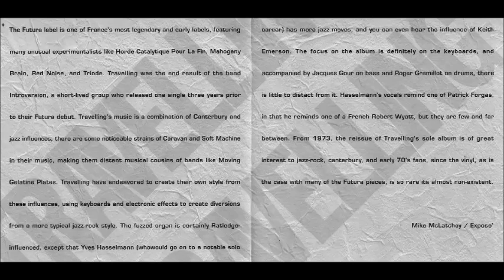Travelling - Voici La Nuit Tombee 1973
Canterbury rock
Temas

Voici La Nuit Tombée 18:00
Flamenco 4:02
Passo 3:05
Soleil 3:03
Tout Compte Fait 3:27
Shema 3:06